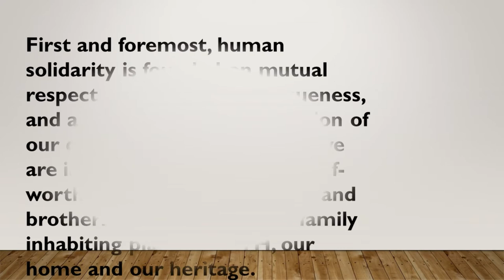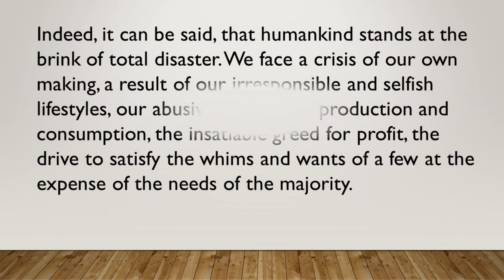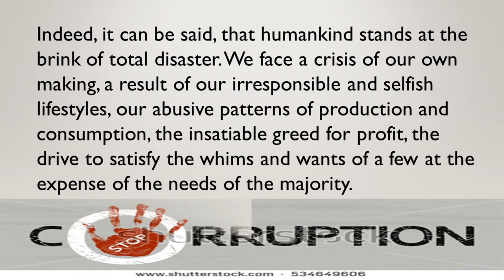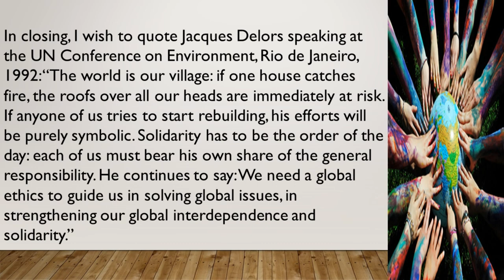Values Education for Human Solidarity by Lourdes Quisumbing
Twitter account: Era Soon / @BilardoVicky